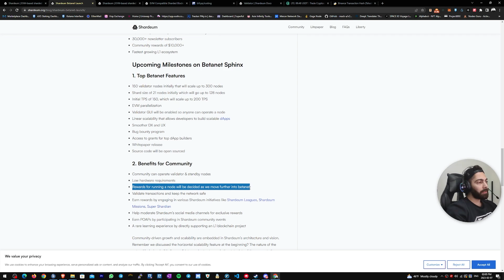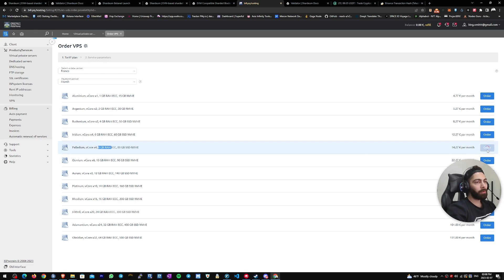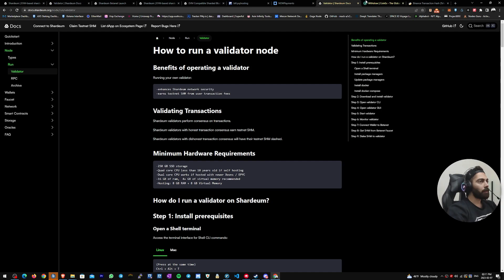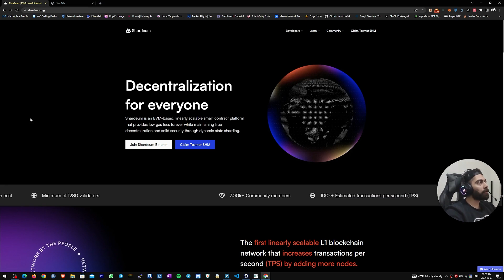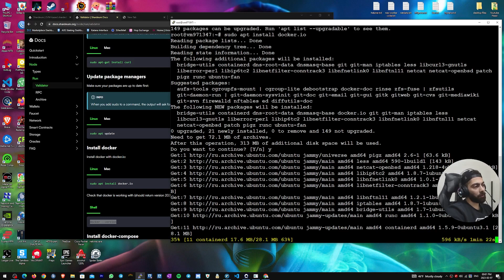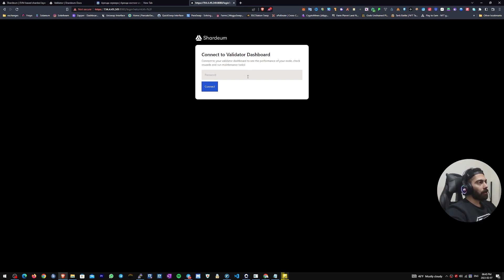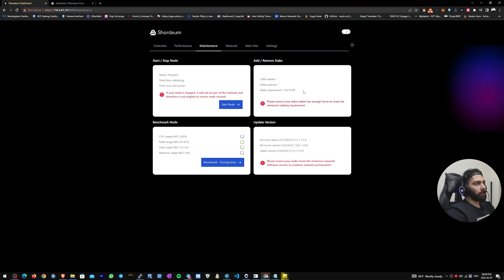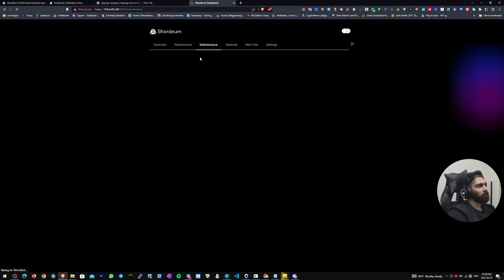Shardeum betanet node - آموزش راه اندازی نود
تو این ویدیو یاد میگیریم چه جوری رو سرور مجازی نود شاردیوم راه اندازی کنیم
و شامل ایردراپ این پروژه بشیم